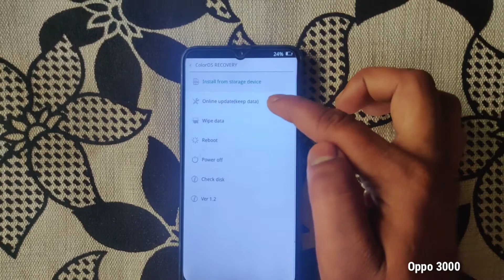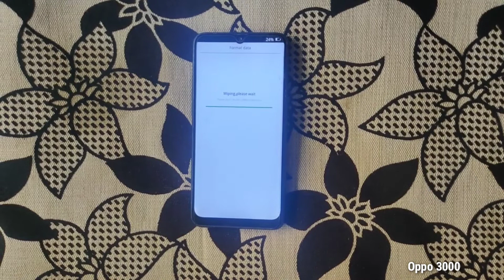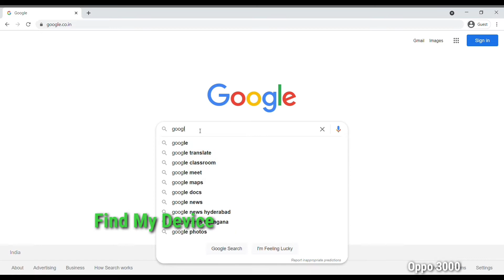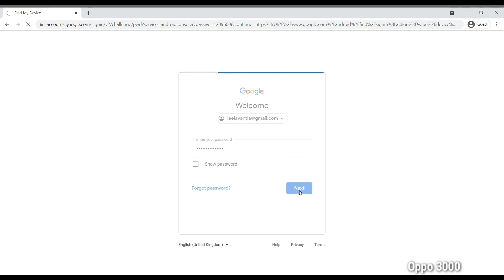How to Hard Reset Oppo 3000 Phone - Hard Reset Device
Follow this link, you will get more information on Oppo 3000 mobile

How to do Hard Reset in Oppo 3000 mobile? a hard reset delete everything on your phone? Here are the best solutions to your problems.

                            Hard Reset

1.Power off your Oppo 3000 Android Mobile.
2.Now Hold down the Volume Down + Power button for a few seconds.
3.Release both keys when you will see  Logo appears on your screen.
4.Then, Select Language option, Using Volume Buttons and confirm with Power button.
5.Select and choose Wipe data/factory Reset option.
6.After, select the YES option and press Power button to confirm.
7.Finally Select reboot system now option.
8.Hard Reset Successfully completed on your mobile.
9.Great done!

                       Factory Reset

1.Now go to the Settings option.
2.Then choose the Additional Settings option.
3.Next, select the Backup & Reset option.
4.Now select the Erase all data(factory reset) option.
5.Again select the Erase all data option.
6.Now Tap on Erase data option.
7.Finally, Factory Reset Completed on your phone.